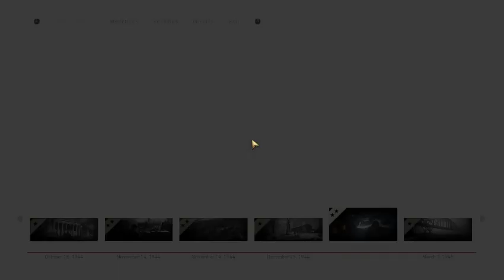Call Of Duty WWII. Gameplay Walkthrough #9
Back again with a new part. 2 missions together.
Did bad in first one but indeed rocked the 2nd one.
See you all on my next video.